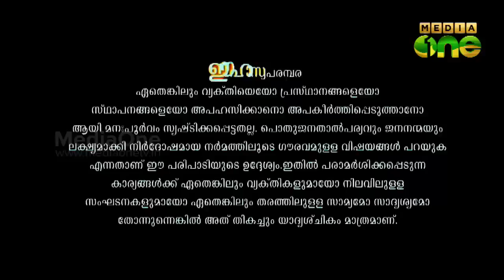M80 Moosa | ഷെഫ് റിസ്‍വാന്‍ (Episode 282)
MediaOneTV Social Satire Programme